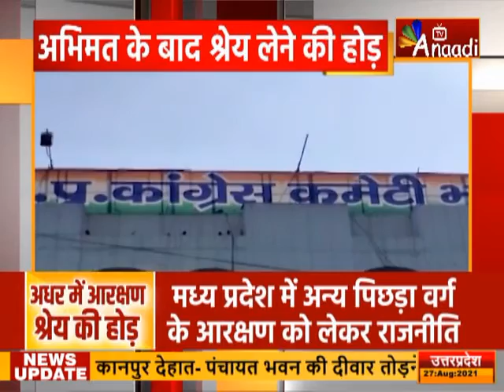मुद्दा तो है : अधर में आरक्षण श्रेय की होड़ |Aaj ki Taza Khabar | Latest Hindi news update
आज बात उस 27 फीसदी आरक्षण की जो अभी अधर में है न अभी कोर्ट ने फैसला सुनाया और न ही अभी सरकार ने कोई ऐलान किया है...लेकिन श्रेय की होड़ शुरू हो चुकी है...वह भी महाधिवक्ता पुष्पेंद्र कौरव के एक अभिमत के कारण...जिसमें उन्होंने सरकार को रास्ता सुझाया है...कि किस तरह अन्‍य जगह इसका लाभ दिया जा सकता है...जबकि पहले सरकार हो या विपक्ष दोनों ही धुएं में लठ मार रहे थे...अब रास्‍ता निकलने पर पूर्व मुख्यमंत्री कमलनाथ कह रहे हैं...हमने तो पहले ही कहा था कि बाकी जगह कोई रोक नहीं है लेकिन सरकार गुमराह कर रही थी...कांग्रेस अब अधर में लटके इस मामले में भी श्रेय लेने होड़ में जुट गई...जबकि सत्ता में आने के बाद से ही भाजपा सरकार लगातार इसमें रास्ता निकालने की दिशा में काम करती दिख रही थी...और अब माना जा रहा है कि मुख्यमंत्री कोई बड़ा ऐलान कर सकते हैं..तो अधर में आरक्षण पर श्रेय की होड़ पर चर्चा शुरू करें उससे पहले देखिये ये रिपोर्ट...